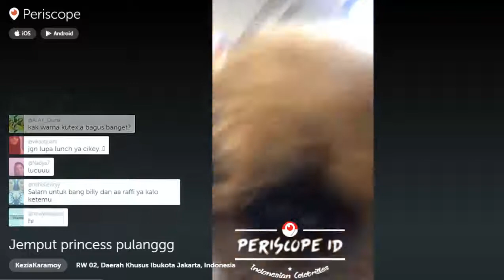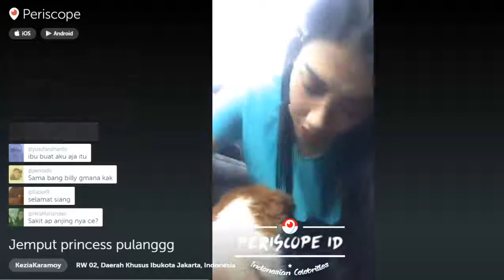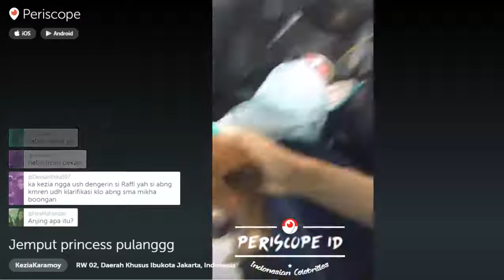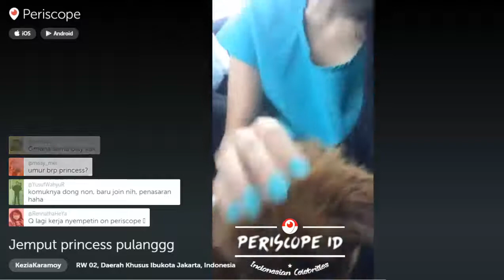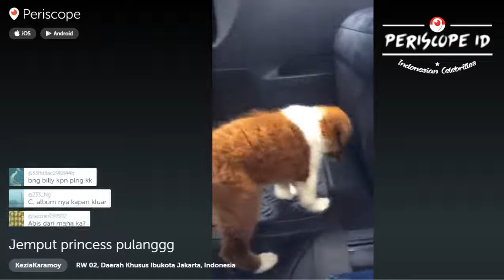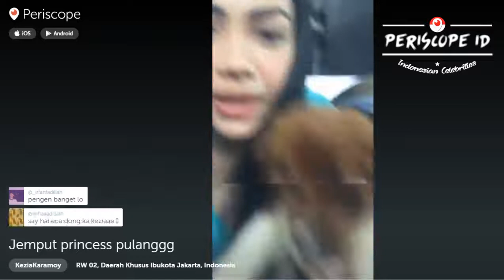Kezia and Princess on Periscope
Temukan kami di Youtube.com dengan kata kunci "Periscope ID"
Periscope nya Selebriti Indonesia